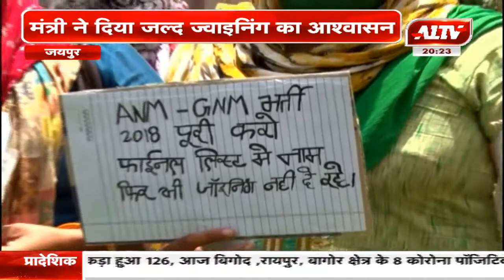ANM - GNM भर्ती मामला, अभ्यर्थियों ने की मंत्री रघु शर्मा से मुलाकात